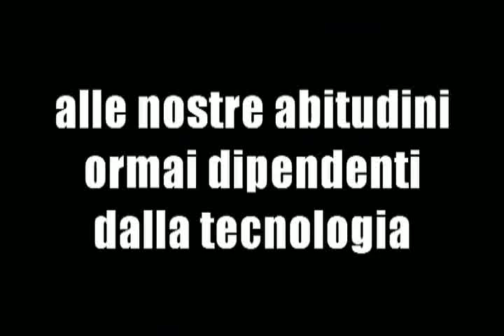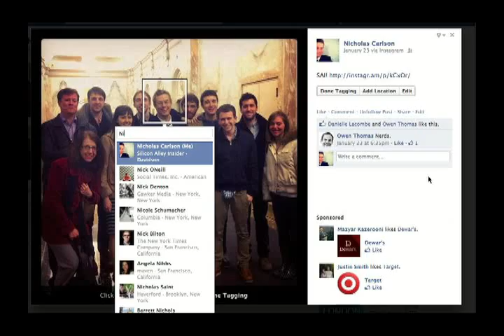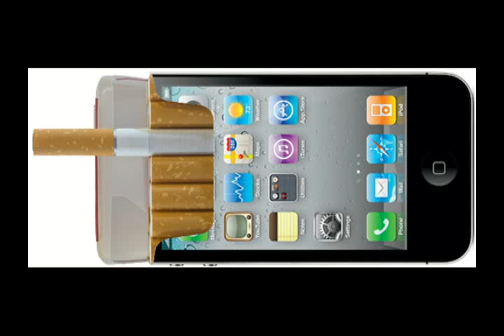Taggando - Parodia Bailando Enrique Iglesias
Simpatica parodia della famosa canzone Bailando. Una critica sarcastica ma realistica di quello che ormai viviamo da anni, schiavi della tecnologia e dei telefonini. E non dimentichiamo i Selfie! XD